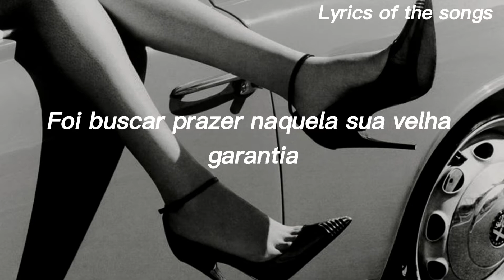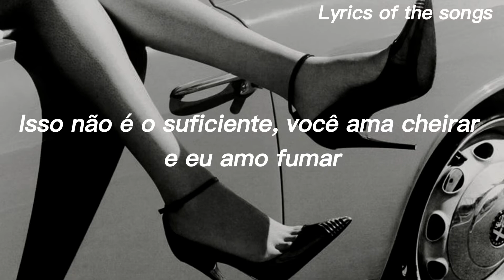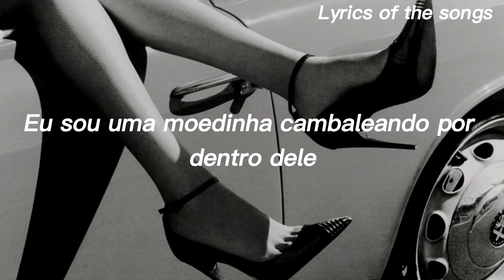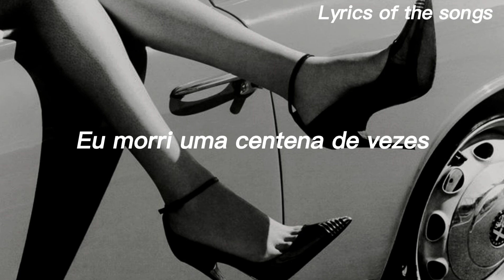Amy Winehouse- Back To Black (Tradução/Legendado)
Letra completa:
He left no time to regret
Kept his dick wet with his same old safe bet
Me and my head high
And my tears dry, get on without my guy
You went back to what you knew
So far removed from all that we went through
And I tread a troubled track
My odds are stacked, I'll go back to black

We only said goodbye with words
I died a hundred times
You go back to her
And I go back to
I go back to us

I love you much
It's not enough, you love blow and I love puff
And life is like a pipe
And I'm a tiny penny rolling up the walls inside

Black, black, black, black
Black, black, black
I go back to

And I go back to black